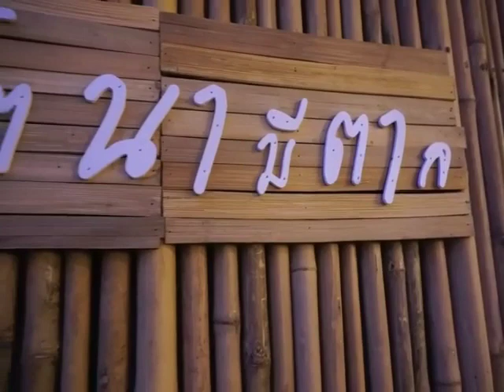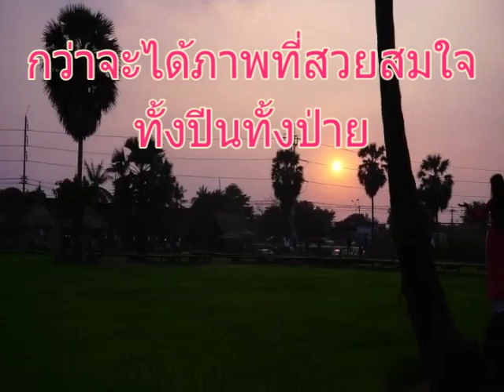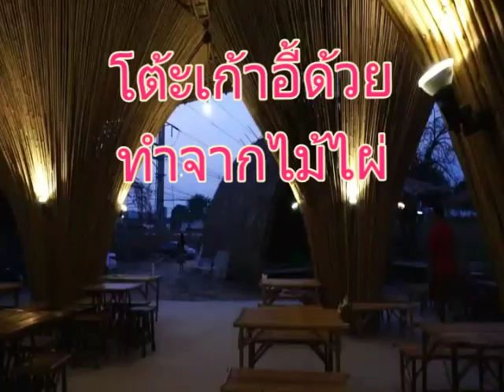พี่น้องผองเพื่อนที่ปิ่นโตนามีตาล วันหยุดสุดขีด2 Aroongamon Norasing Ep185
และพักผ่อนกันบ้าง
สูดอากาศบริสุทธิ์เพื่อเติมพลังให้ชีวิต และร่างกาย เพื่อสู้กับงานต่อไป
.ยามว่างเราพี่ๆ น้องๆ ที่ชอบนุ่งผ้าซิ่นเหมือนกัน ก็จะนัดกันไปทานข้าว แล้วถ่ายภาพกับธรรมชาติบ้าง และมีบางครั้งที่เรานุ่งเดรสแทนผ้าซิ่นบ้าง ได้พักผ่อน ได้พูดคุย ได้หัวเราะกัน ในวันหยุดที่แสนสุข วันนี้เราไปทานกาแฟและอาหารที่ร้าน ปิ่นโต นา มีตาล ปทุมธานีค่ะ